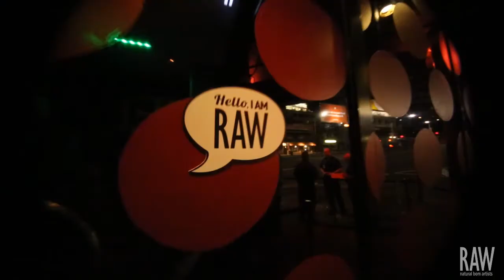RAW Brisbane: Radiate - Sebastian Robison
RAW is an American Company that gets together every month to highlight around 20 up and coming artists.

Created by Vincent Chen and Sarah Hawkins at "Oh Hello" Fortitude Valley.